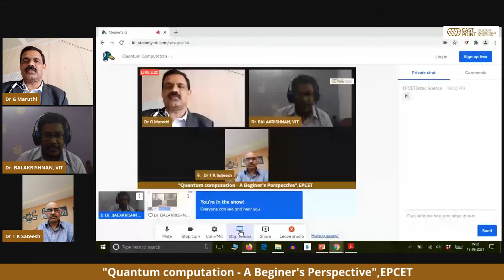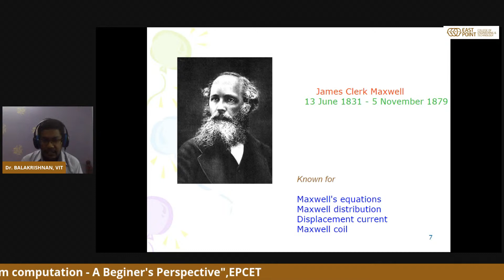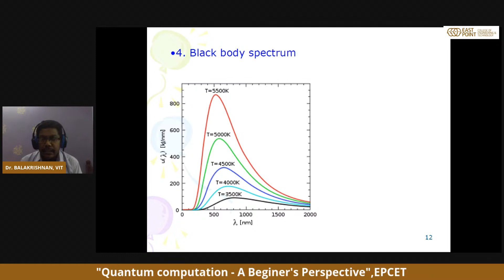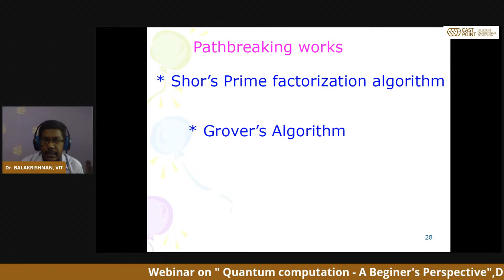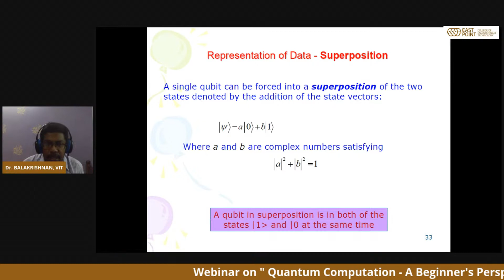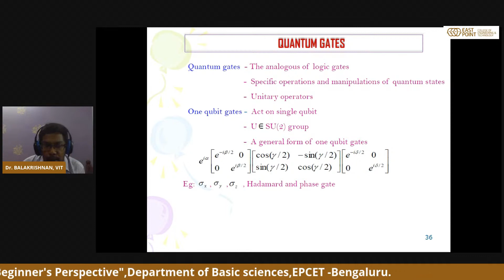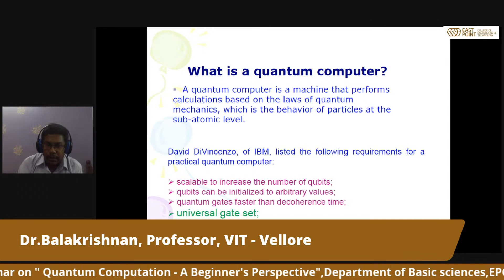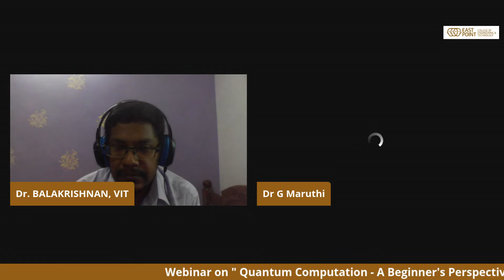Quantum Computation - A Beginner's Perspective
Live webinar on Quantum Computation - A Beginner's Perspective